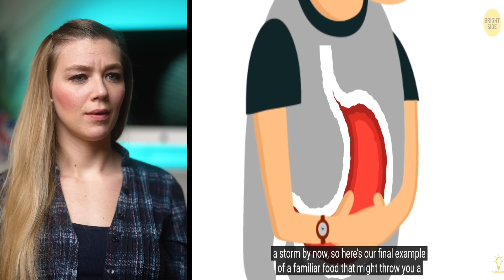IS AMERICAN FOOD WEIRD | VS BRITISH FOOD | AMANDA RAE